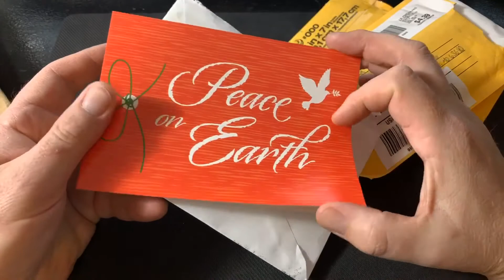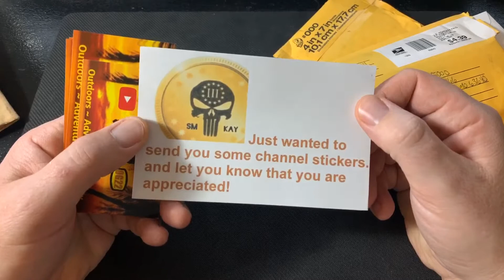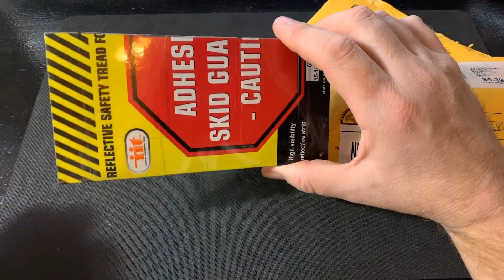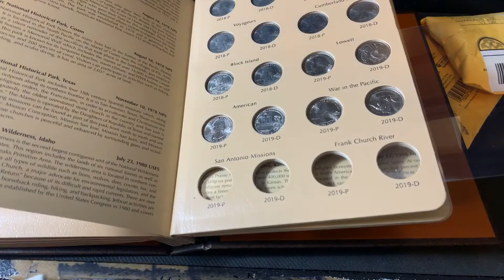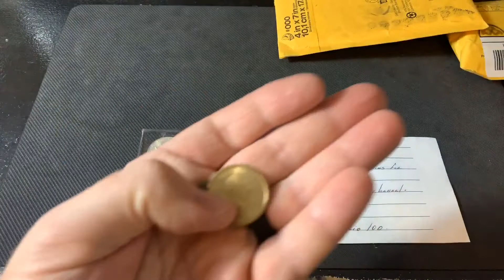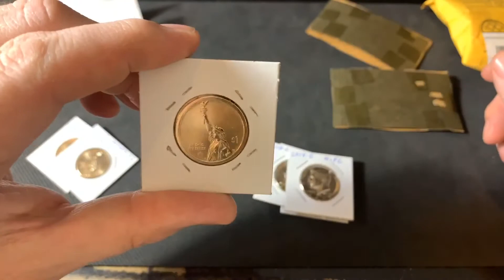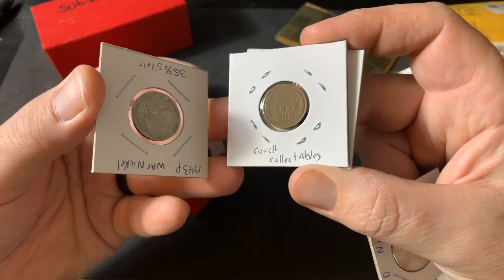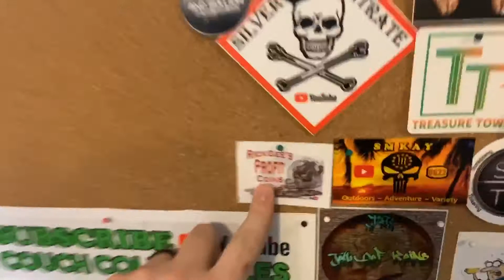Mail Call 12/9/19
Mail Call From Some Cool Friends.

Like CoinMan 5000 on Facebook

Join Face Book Page Coin Ninjas

Link To Cherry Pickers Guide

Link To Red Book Price Guide

Link To USB Microscope

Link To Currency Protectors